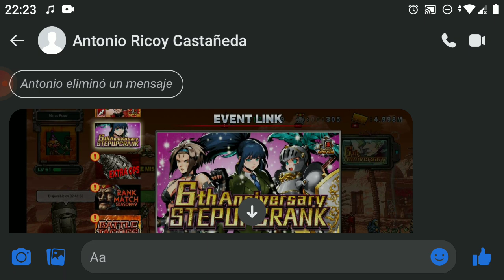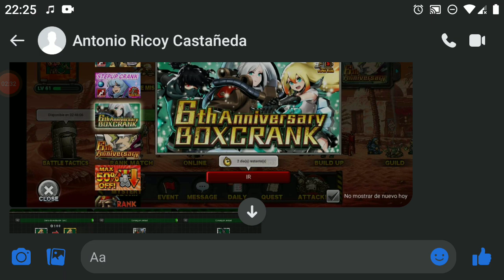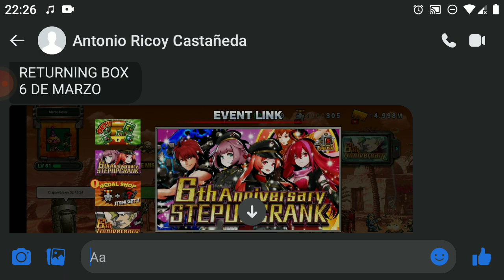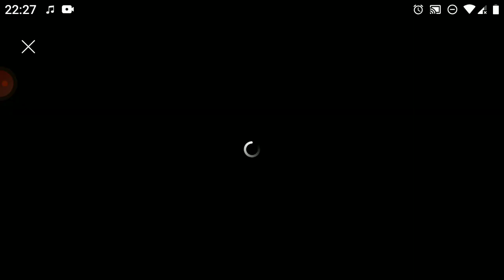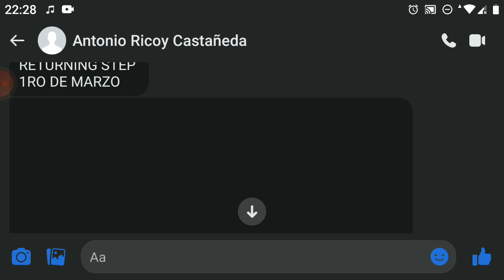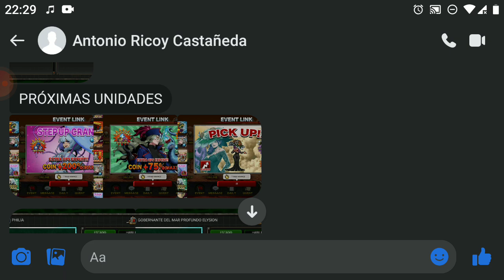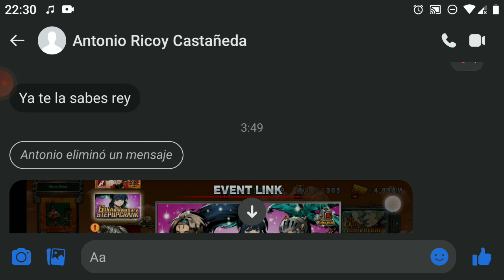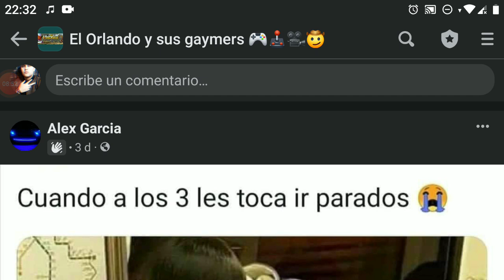SPOILER? BIP | METAL SLUG ATTACK